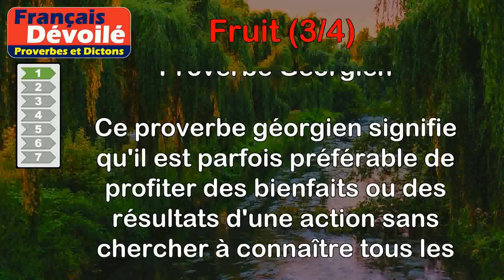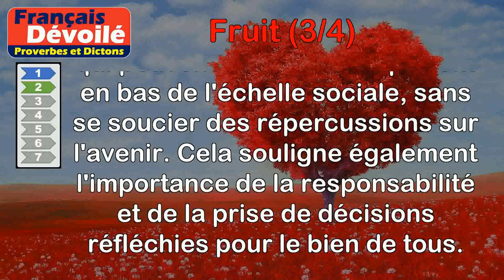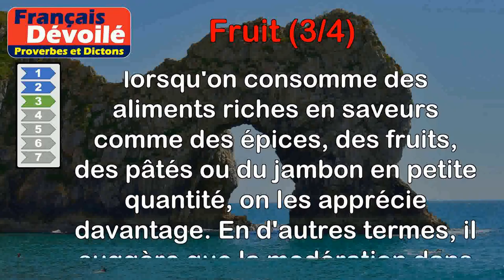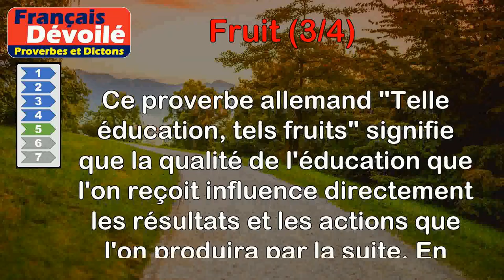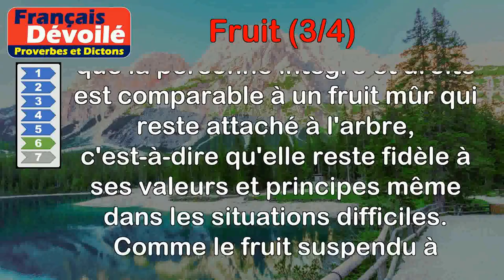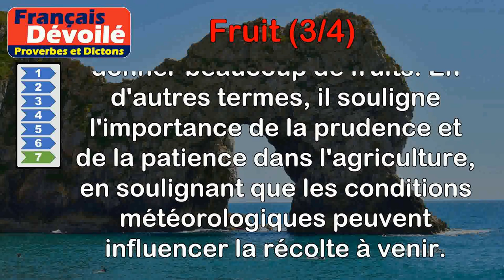Proverbes - Fruit (3 de 4)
00:00 Introduction
00:07 Proverbe Géorgien - Mange le fruit et ne cherche pas à savoir qui est le fruitier.
00:49 Proverbe Persan - Le prince cueille un fruit, les valets coupent l'arbre.
01:38 Proverbe Français - D'épice, fruit, pâté, jambon, qui prend peu le trouvera bon.
02:17 Proverbe Allemand - La vraie modestie est un arbre touffu, qui cache sous ses feuilles les fruits qu'il produit.
03:02 Proverbe Allemand - Telle éducation, tels fruits.
03:45 Proverbe Chinois - L'homme honnête est comme un fruit suspendu à un arbre.
04:32 Proverbe Agricole - Fleur de mars, guère de fruits ne mangeras.